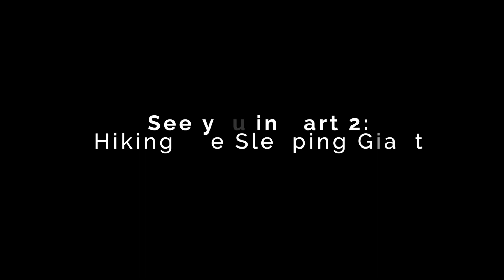The Road to Thunder Bay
Check out the behind the scenes of our road trip to Sleeping Giant Provincial Park near Thunder Bay Ontario! Along the way we got to see some amazing sights and film them from the car and from the air with our drone! Enjoy!